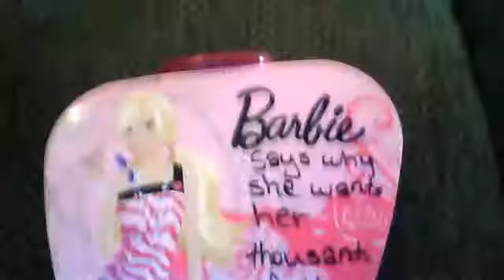Barbie says why she has thousands of jobs